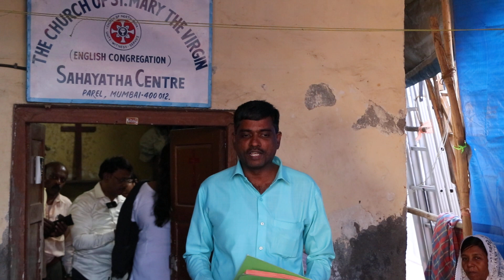marathi ministry glorious churchonline